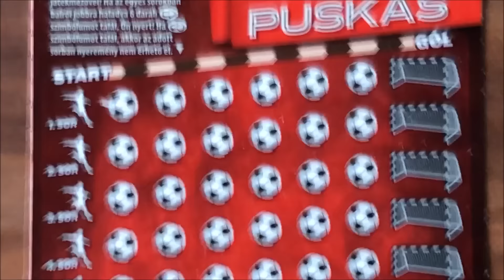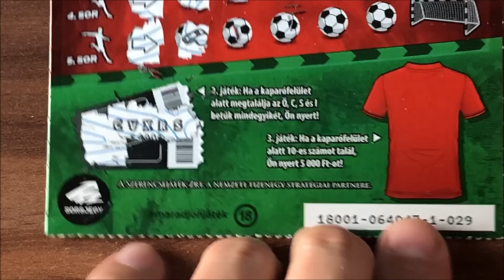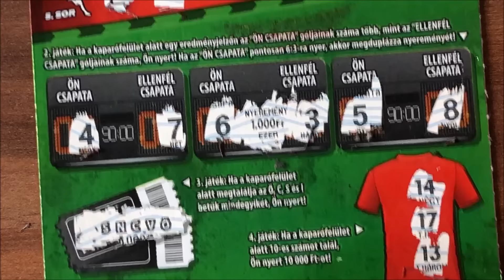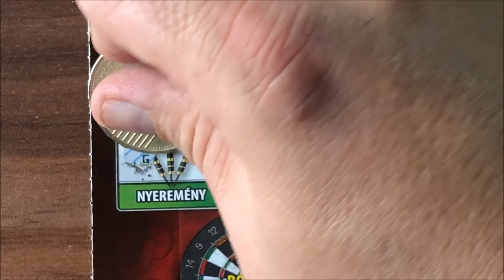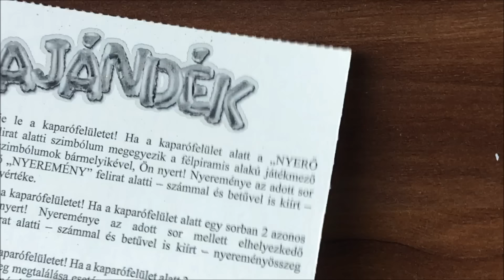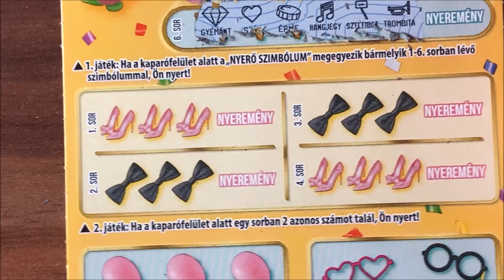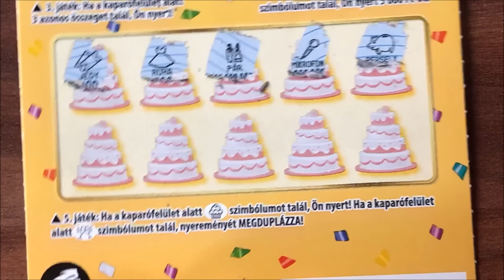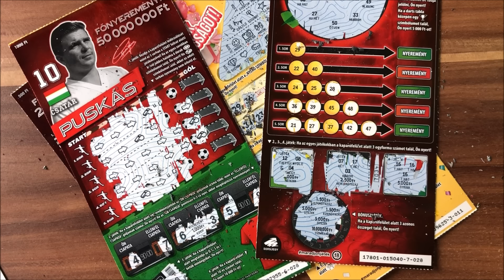Puskás 500 és 1000, Darts és Ajándék kaparás, YESS!